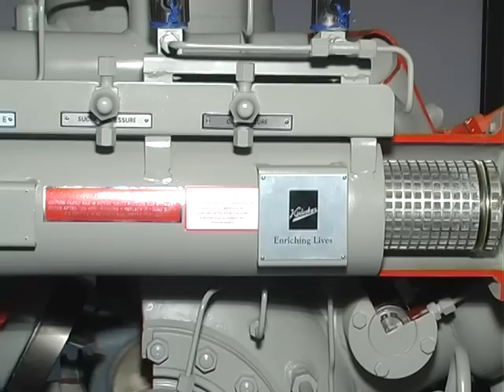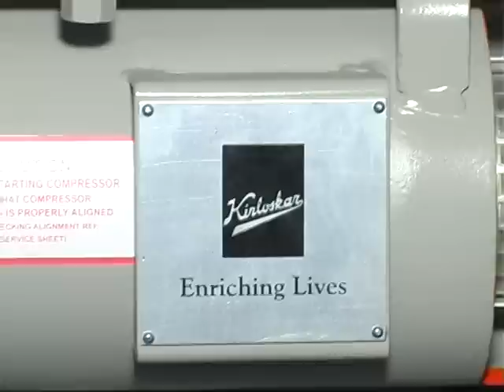Kirloskar KC Compressor Cut Section movie